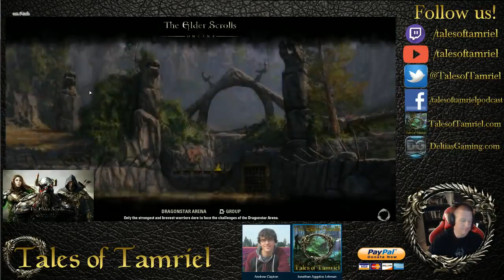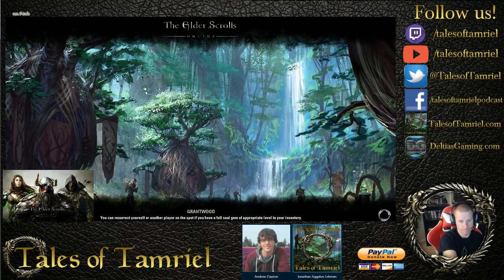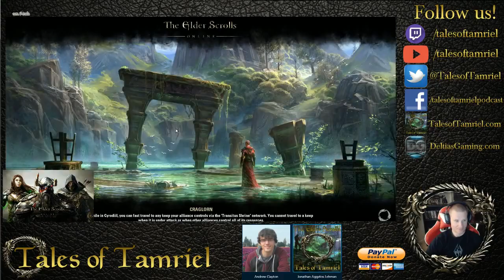The Elder Scrolls Online | Tales of Tamriel | Episode 46: A Wild Atropos Appears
If you enjoyed the show, consider leaving us an iTunes review!

Welcome back ladies and gentleman to Episode 46: A Wild Atropos Appears. Join Aggelos, Thais, Deltia of DeltiasGaming.com as well as special guest, Atropos, founder of TamrielFoundry.com and guild leader of Entropy Rising, Progression Raiding guild for the Aldmeri Dominion faction on the US Mega-server as they go over game news including, Loremaster’s Archive: Undaunted – A Life of Glory, Battlemaster’s Corner – The Bastion of Night, The Tamriel Chronicle Issue 75, Cyrodiil Population Caps, and Introducing Undaunted Pledges.

Instead of a normal Discussion Topic, this week we have a special interview with @Atropos of Tamriel Foundry as we ask about his gaming background, what drew him to The Elder Scrolls Online, what his motivation was for crafting Tamriel Foundry and Entropy Rising as well as talking about what his site, Tamriel Foundry, has to offer as well as his new Sorcerer build, The Reaver Sorcerer.

During the Tales, Atropos tells of his highlights of the week including new guild best times in both Serpent Trial and Dragonstar Arena Veteran mode. This of coarse upsets Deltia as his week in game he laments having his time in Veteran Dragonstar Arena beaten by Atropos. Meanwhile, Aggelos tells of his tales on his alternate characters as Thais was away on Dark Brotherhood assignments all week and was unable to play. Aggelos got his Khajiit Dragonknight up to 25 and has finished all of Deshaan and moved into Shadow Fen. However, while attempting to get his other bank alternate leveled up some to get some skill points for hirelings, he started having too much fun playing an Imperial Templar with sword and shield and kept going. She is now level 10 and still has no points in hirelings. Aggelos has some serious problems with alternate characters in this game.

Finally, during the Dramatic Reading, Thais continues her series of books simply called, Literature, with the book Myths of Sheogorath, Volume 1. Who doesn’t love Sheogorath?! We talk about Atropos’ addon, Foundry Tactical Combat during the Addon Spotlight, hold our guild raffle for Wings of Fate in which @Ridg3 won the pot! (Short edit: We won our guild trader in Windhelm this week as was our goal!). If you are interested in joining the Tales of Tamriel Community Trade guild check us out at TalesofTamriel.com/guild. Don’t forget to sign up to use the Buy/Sell forums that we have setup! We also go over your emails and iTunes reviews! We hope you enjoyed this episode of Tales of Tamriel!

Introduction – 0:00:00
Game News – 0:03:55
Discussion Topic “Host Rant” – 0:46:55
Tales – 1:00:20
Reading – 1:21:37
Addon/Community Spotlight – 1:28:15
Guild Corner – 1:43:50
Emails – 1:46:35
Closing 1:55:10